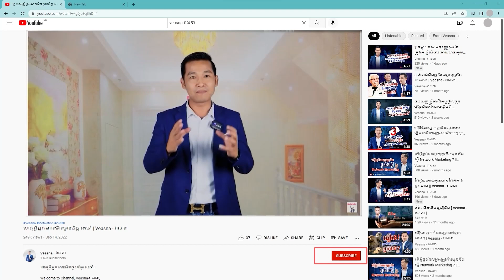ហេតុអ្វីយើងត្រូវ Focus? || Veasna - វាសនា